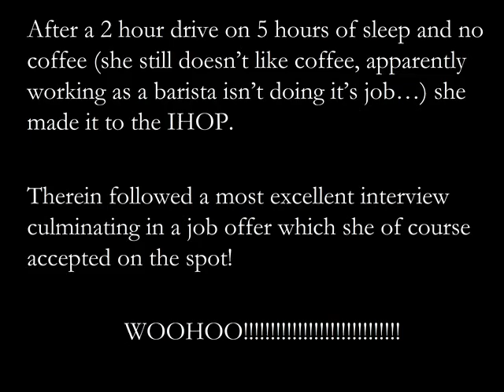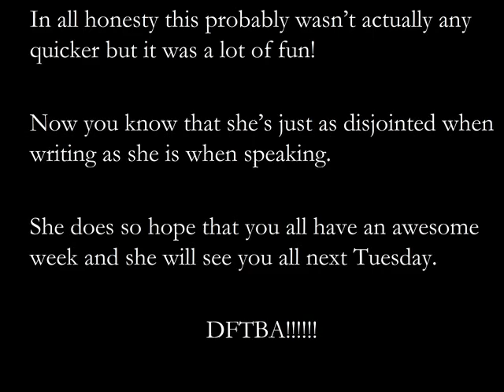7.26: Words Are Fun As Well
In which Danielle thinks that typing what she has to say will be faster but instead learns a valuable lesson in how she clearly needs a better understanding of how PowerPoint and Windows Movie Maker do not work well together if she is ever to attempt this again.